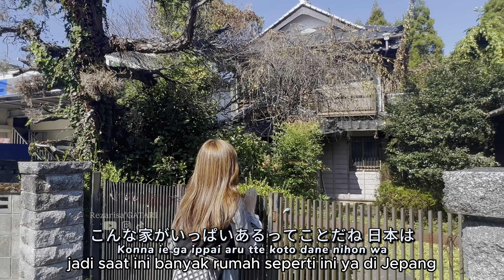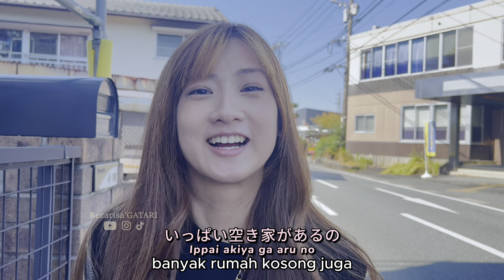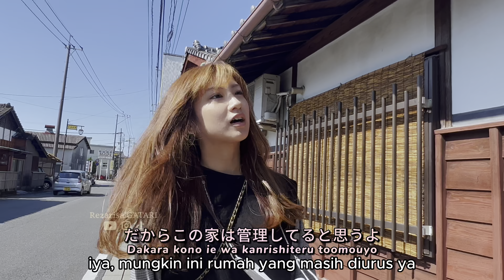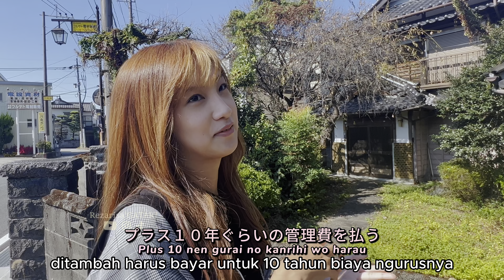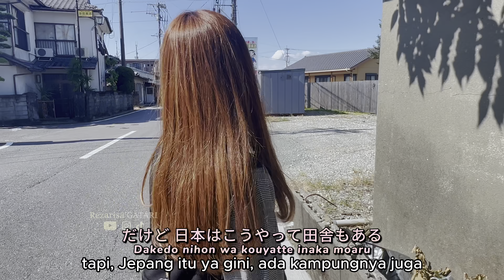Alasan kenapa di Jepang banyak rumah kosong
Karena video kali ini kita bahas masalah yang agak berat, jadi hampir full bahasa Jepang ya, biar nyambung ngomongnya wkwk.
Semoga yang lagi belajar bahasa Jepang dapat banyak kosa kata baru dari video ini. dan yang tidak paham bahasa Jepang, semangat baca subtitlenya wkwk.

Mungkin kalau ada info yang salah dan belum jelas mengenai AKIYA, bisa bantu di kolom komentar ya teman teman 💕